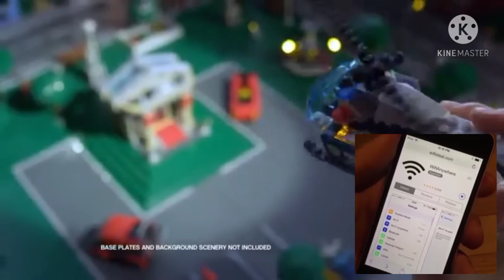YTP Leof Sity (YTPLCS) Lego City Commercial